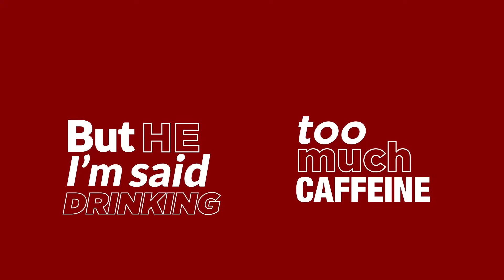I Want To Fly the World | Emirates Airline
We’ve been through really challenging times but it can only get better from here. Shake off last year’s blues and take back what you’ve missed. Whether it’s experiencing someplace new, or being surrounded by the warmth of what’s loved and familiar. for inspiration on restarting your travel plans.